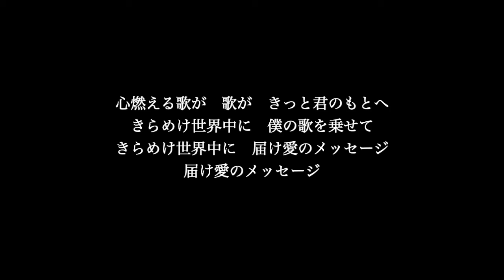【ピアノ伴奏カラオケ】マイ バラード / 合唱曲【原曲キー】